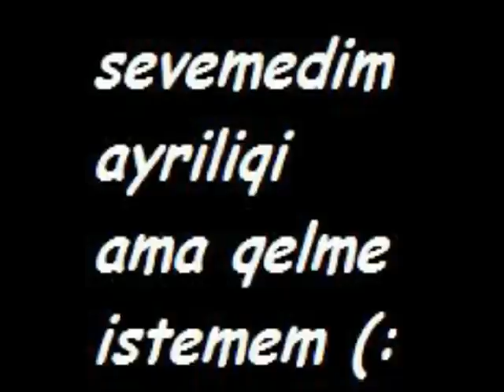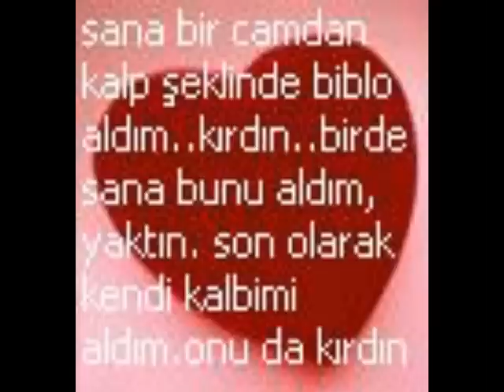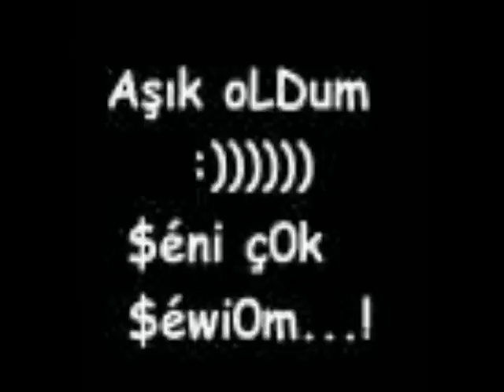atım atim arap remix 2007 mesut yusuf josefste aliusagi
atım atim arap remix 2007 mesut yusuf josefste aliusagi koçhisar kochisar tuzgolu tuzgölü davul zurna oyun havası buz yolla plan yapmayın ismail türüt avatarlar